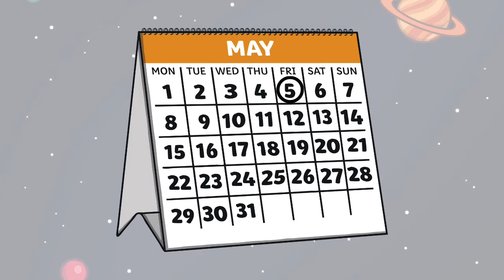🔭 National Space Day for Kids | 5 May | Twinkl USA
In this video, learn about the event held to inspire children about space travel, space exploration, and the study of space.

00:00 What is Space Day?
00:28 What is the history of Space Day?
1:12 How can I celebrate Space Day?